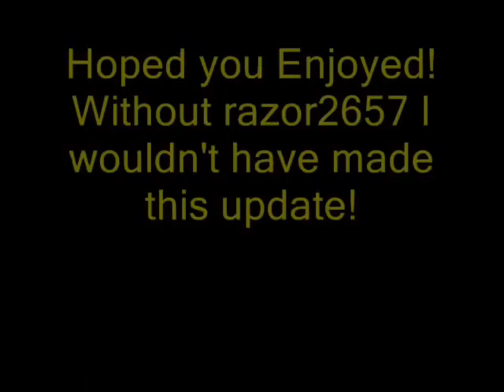Adventure Time Snails FOUND!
This is a video that shows snails that were hiddened in the show adventure time by its producers. The two shows Blood under the skin Trouble in Lumpy space are not show because snails were not featured in those particular shows. Enjoy!